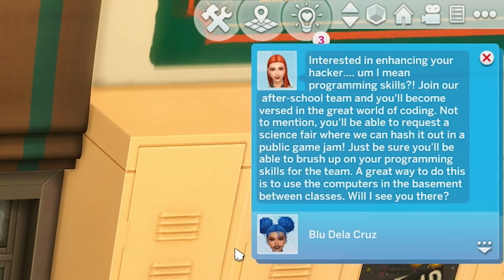🏫FIRST DAY AT HIGH SCHOOL!🏫 // Sims 4: High School Years // Ep.1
🔘VIDEO INFORMATION:

🌸 Blue and Vanessa start their first day at Copperdale High, much to their dismay.

🌸 Chapters:
0:00 - Introduction
5:09 - Gameplay
34:09 - Outro

🔘WHERE DO I BUY MY SIMS 4 PACKS?:

🌸 I use this website and they always have huge discounts on sims packs!